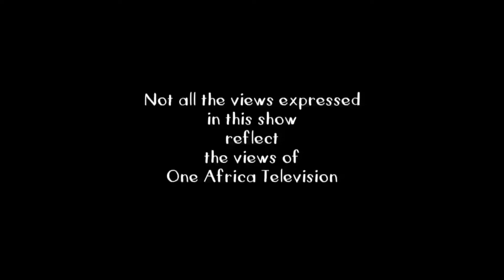It's A Wrap: Open Street Day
The city of Windhoek with a number of partners is to host the first ever open street day where non motorised transport will take centre stage